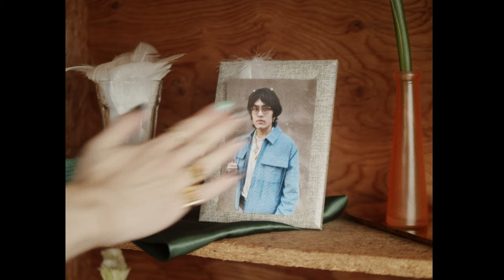The Crane - Unique Design (Official Video)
「一切都會好」

如果你幫不上忙
請對我說一些無濟於事的話

這首歌是當糟糕的一天開始時
來自遠方的關心
起床前的精神喊話
用以幻想踏出家門時
一切都會更好

所以假如你現在真的很難過
那麼這首歌一點幫助都沒有

完整單曲已於各大平台上架
Full version now on all streaming platforms :

Written by The Crane
Produced by The Crane & kvn
Outro Vocal by Gabrielle Puggi
Outro Vocal Recorded by Larry Contreras @ Father Pocket Studios
Mixed by Sam Brawner @ Blue Dream Studios
Mastered by LuTai Chen (A-Tai) @ Mugwort Mastering

Director : O-WAVE
Creative Director : Psychobaby Gill Lin

Assistant Director : TingYu Ko
Assistant to Director : Gina
Producer : Wangyiren
Production Assistant : Chuck Yang

Main Character : Negabombon

Director of Photography : DR.LEONARDO
First Assistant Camera : Liu Kuang Yen
Camera PA : Su Sheng Han
Gaffer : Gary Haung
Best Boy : Liao Ching Tung / Lin Yu Fan

Art Director : Foolishchen
Set Dresser : LEEON CHEN / CHEN CHI-AN
Styling (The Crane) : Wei Chu @ Allgood studio
Styling (Actress) : Michel W
Hair Artist (The Crane) : Dino Kao @ FOUR hair concept
Hair Artist (Actress) : Sebastian Lo
Makeup Artist (The Crane) : L.H.WU
Makeup Artist (Actress) : Kris Cheang

Still Photographer : Cheng Chung Yao
Behind The Scenes : Blu
Editor : Alan Chen / GINA
Colorist : DR.LEONARDO

Artist Manager : Cathy Jiang
Artist Assistant : Rebecca Ying
A&R : Déjà Fu